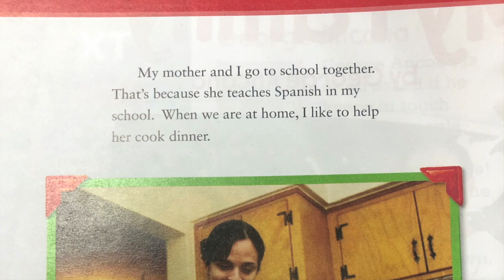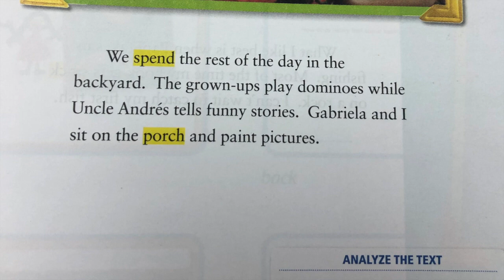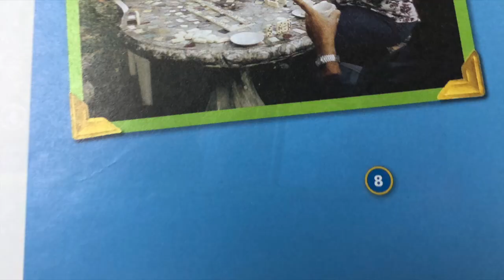My Family by George Ancona - Read Aloud by Mrs. Luli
Video sobre: My Family by George Ancona - Read Aloud by Mrs. Luli